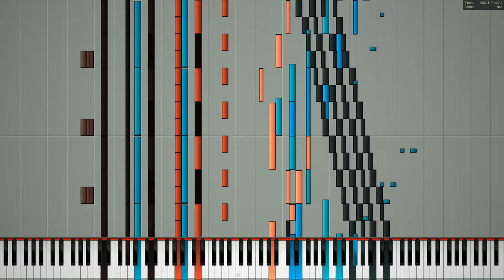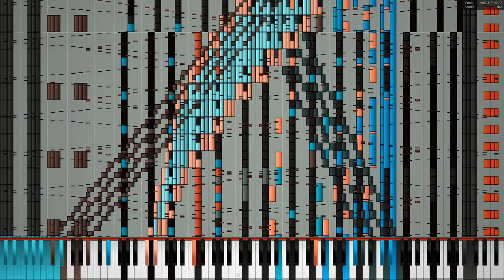[Black MIDI] Glorious Freedom Dive - ZOTMIDI - 330k notes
MIDI by: ZOTMIDI
MIDI Visualizer: Piano From Above Viz
Soundfont: CFaz Keys III Concert Grand Piano